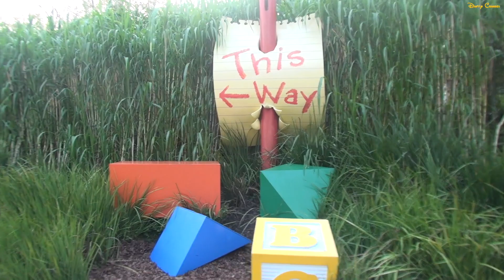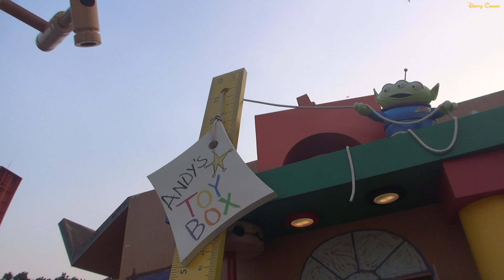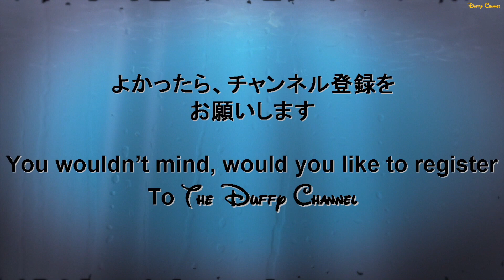ºoº 香港ディズニーランド ハロウィンのトイストーリーランド Hong Kong Disneyland Halloween Toy Story land